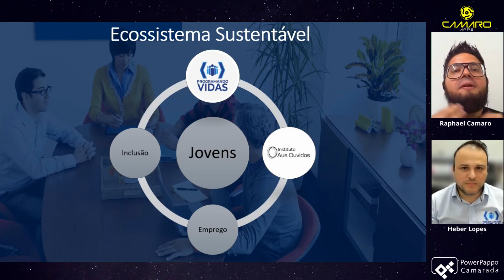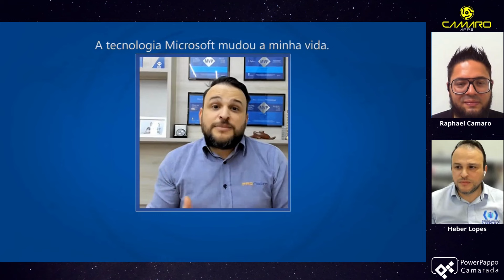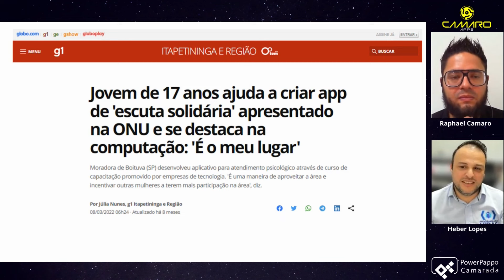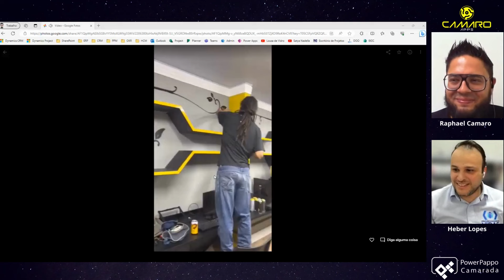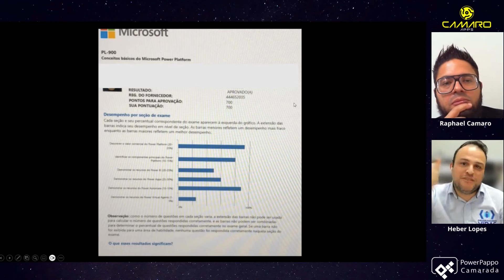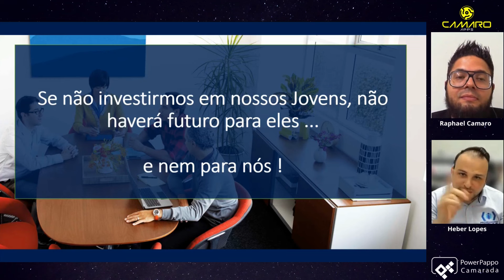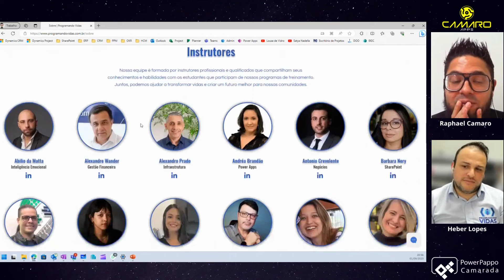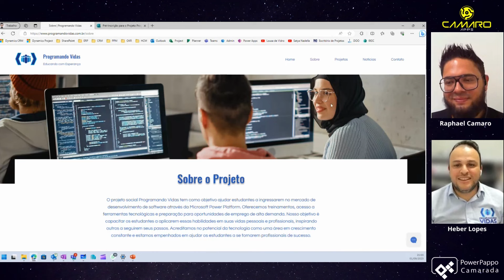Transformação Social através da Transformação Digital | PowerPappo Camarada #12 - Heber Lopes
Eu sou o Camaro, o consultor Power Apps mais camarada da Vizinhança!

Tô feliz demais por você assistir esse Powerpappo Camarada #12 com o Heber Lopes

O Heber é Engenheiro de sistemas, apaixonado por tecnologia, com atuação desde 1998 na área de Tecnologia da Informação e responsável pela arquitetura de soluções em diversos projetos em empresas como: Embraer, Vale, Marinha, Odebrecht, Tenaris, Safran entre outras. Sólida experiência em Soluções de Produtividade e Gerenciamento de Projetos, realizando eventos, escrevendo artigos e treinamentos com objetivo de disseminar conhecimento na área. Presidente do MTAC (More Technology Availability for the Community), Instrutor Oficial do LinkedIn, e Membro do Conselho Consultivo do MVPConf Latam.

No Powerpappo Camarada de hoje, você vai descobrir a Transformação Social através da Transformação Digital da Power Plataform.

Tá com vontade de receber um conteúdo exclusivo que o Heber deixou pra gente então a acessa o link e preencha o formulário:

Quer se inscrever no projeto Programando Vidas?

Para os camaradas que estão desesperados para corrigir logo os Bugs do App:

Se você já adquiriu cursos de Power Apps , saiu do nível básico e precisa de uma consultoria ao vivo com os especialistas da Camaro, criamos a consultoria "Desenrola pra mim", que resolvemos o bug do seu aplicativo por R$ 100,00/h para pessoa física e 150,00/h para pessoa jurídica.

E se você precisa desenvolver seu projeto de Power Plataform, responde esse formulário que a gente faz um orçamento camarada para que você consiga tirar em projeto do papel!!!

Agradeço uma vez mais o seu interesse nesse Power Pappo.
VLW meus camaradas!!!